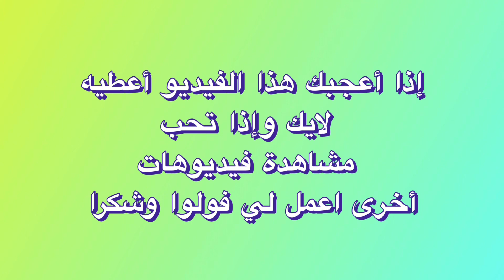‏الذكر و فوائده 305#